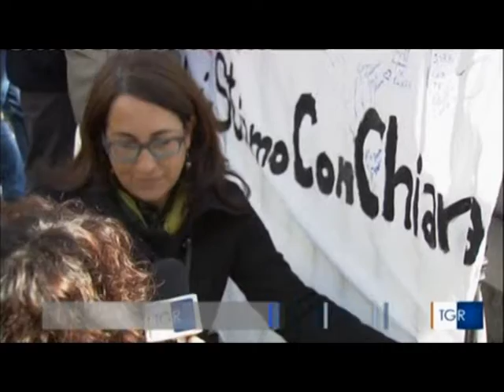TG R del 09-MAR-2019 ore 1930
Governo salvo perchè si è deciso di sospendere ogni decisione sulla Nuova Inutile Linea Ferroviaria per il Treno ad Alta Velocità (TAV) la Torino-Lione per sei mesi, nel frattempo TELT potrebbe inviare gli "avvisi" di gara, ma non ancora i bandi, così si salverebbe capra (Governo) e cavoli (finanziamenti UE).
I TAAVISTI in piazza a Torino come le Madamine in testa si agitano preoccupati, dicono le solite assurdità e sono irriverenti verso il Governo legittimo della Nazione.
Comunque è chiaro gli (IM)-Prenditori si agitano e si preoccupano perche con il discorso TAV sarebbero gli unici ad avere vantaggi (anche economici ovviamente) perchè tanto è pantalone a pagare ed i soldi UE arrivano pur sempre da pantalone.